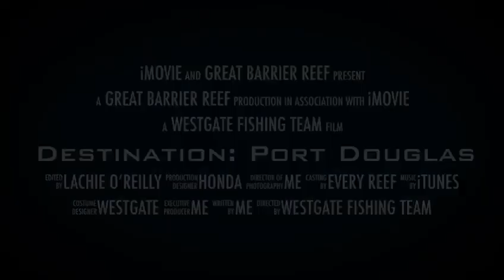Best fishing on earth! A taste of what’s to come in 2019 Fishing the Great Barrier Reef Port Douglas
A small trailer of what’s to come in 2019 from the Westgate Fishing Team!